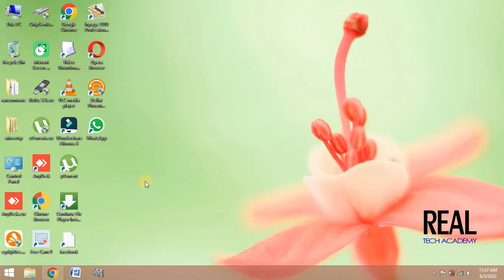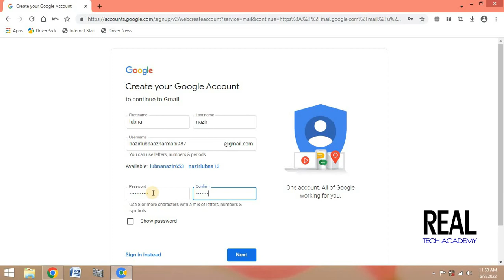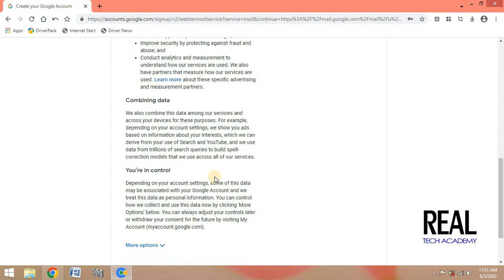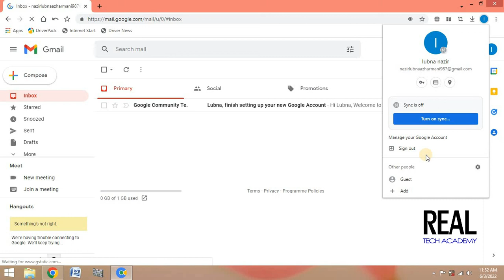how to make Gmail account without phone number in pc | free account | Free Gmail id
Hello friends  in this video i will teach you how to make gmail account without phone number step by step. its very easy tip.

Real Tech academy.